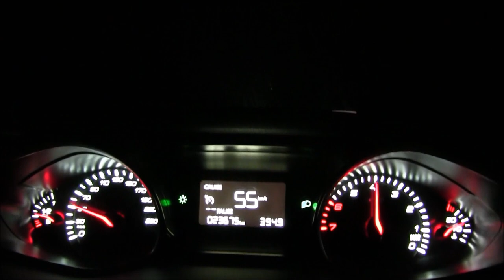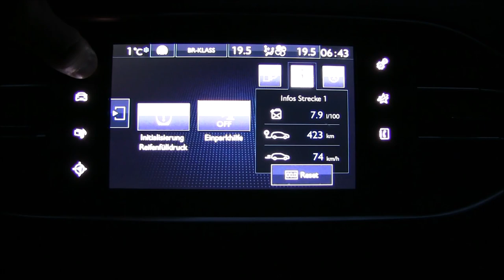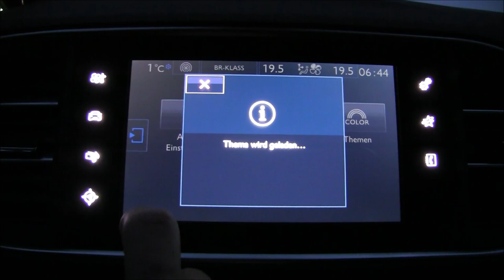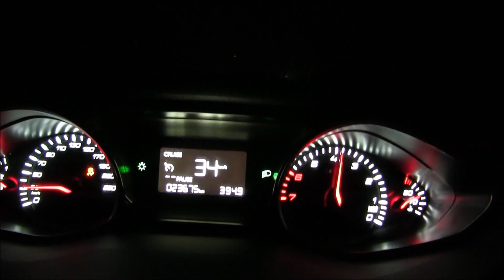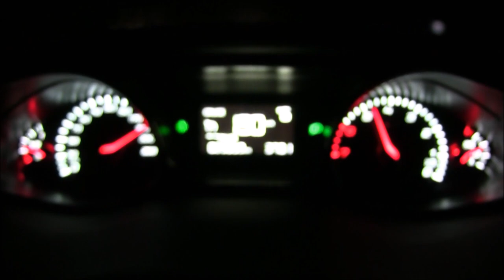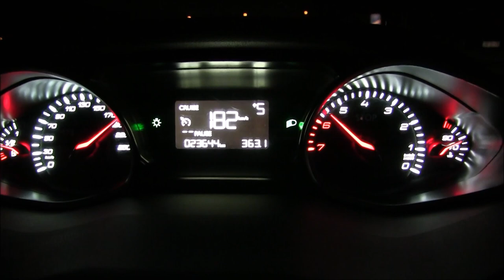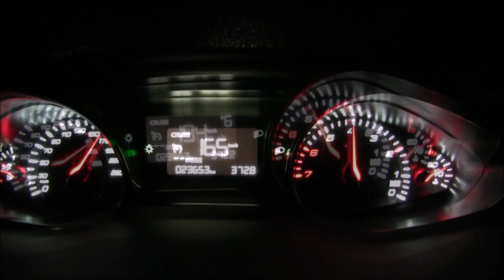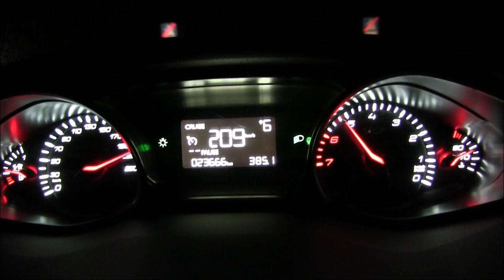2016 Peugeot 308 SW 1.2 Puretech 130 (130 HP) Test Drive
2016 Peugeot 308 1.2 Puretech 130
96 kW / 130 HP
Exterior
Interior
6-Speed Manual